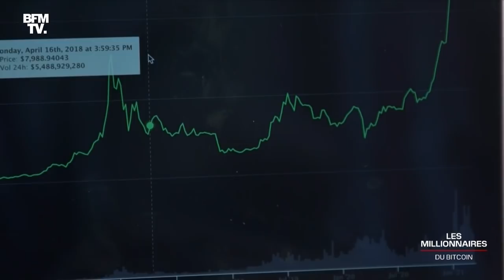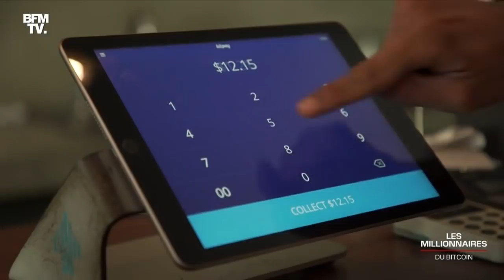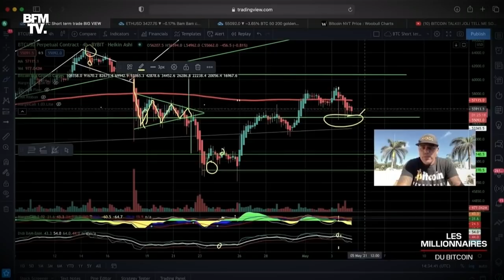Les millionnaires du bitcoin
Le bitcoin est devenu un phénomène depuis sa création en 2009 pour contourner les banques après lacrise financière. Même si son cours est très volatile, cette monnaie numérique séduit de plus en plus dans le monde entier. Nous avons rencontrés des millionnaires qui se sont enrichis grâce aux cryptomonnaies. Une enquête BFMTV de Fanny Morel, Régis Desconclois et Alexandre Funel.